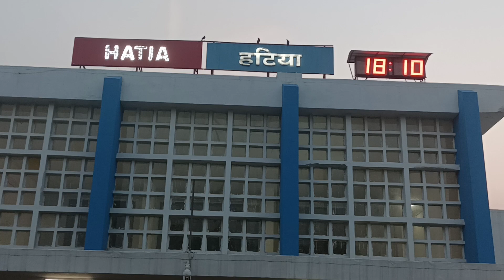hatiastation ranchi jharkhand.